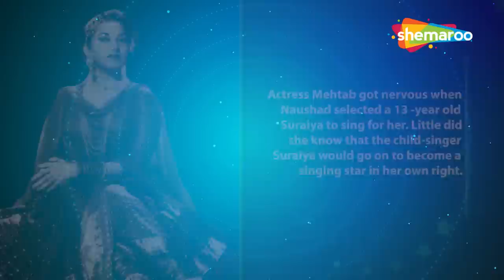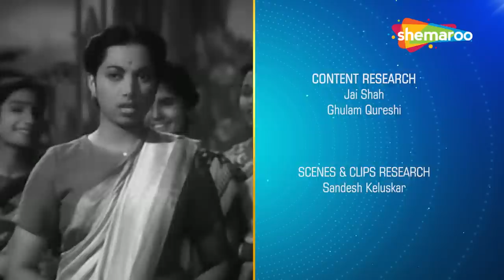Screen Legends | Suraiya Part 1 | RJ Adaa | Singer - Actress | First Female Superstar | Dev Anand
Suraiya was the first female superstar and the last of the female singing stars of Bollywood. Born in Lahore, she was the only child of her parents. Though, not formally trained in music, she went on to become the most successful singing star. She accidentally landed a role as young Mumtaz Mahal in ‘Taj Mahal’, when she accompanied her uncle to a film Studio. When Music Director Naushad heard her, he chose the 13-year old Suraiya to sing for heroine Mehtab in ‘Sharda’.
After being launched as a singing-star in ‘Ishara’, Suraiya achieved national fame with K. Asif’s multi-starrer ‘Phool’. She got a major break as a heroine with ‘Tadbir’ at the recommendation of actor-singer K. L. Saigal. Suraiya scored heavily over her co-stars in ‘Anmol Ghadi’ and ‘Dard’. Her destiny changed when singer-actress Noorjahan migrated to Pakistan after Partition. There was no looking back for Suraiya who achieved unprecedented success for the next several years. No wonder she came to be known with three distinct titles:- ‘Malika-E-Husn’, ‘Malika-E-Tarannum’ aur ‘Malika-E-Adakari’.
Screen Legends – SURAIYA Part 1 is a treat for all Bollywood buffs who not only get a chance to listen to her mesmerizing voice but also to watch her amazing performances.